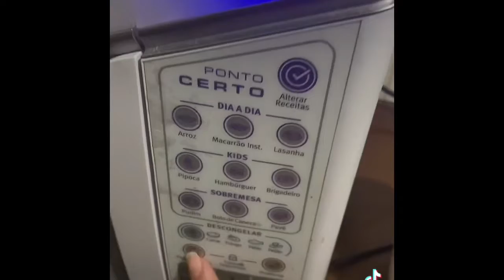Bolo de chocolate Brasileiro é uma delícia.